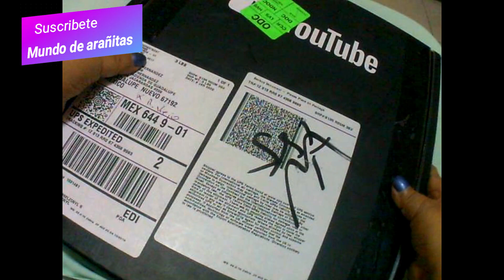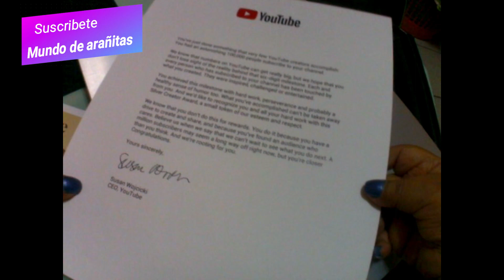Mundo de arañitas obtiene su botón de plata por 100 mil suscriptores